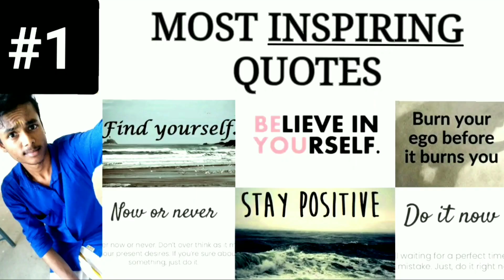how to make water from air machine tamil | how atmospheric water generator works tamil manimarantech